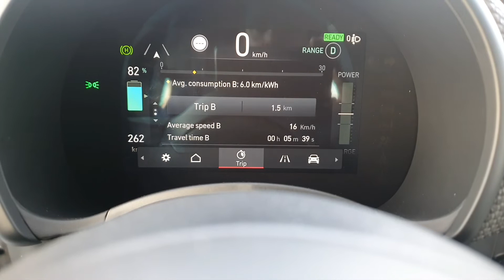How to reset tire pressure on a Fiat 500E